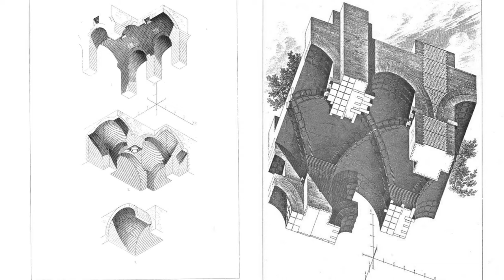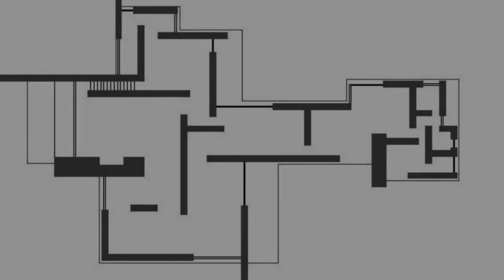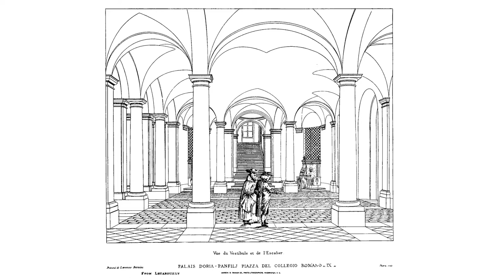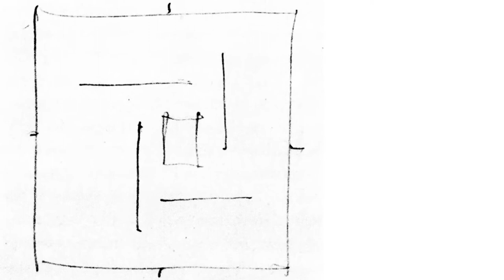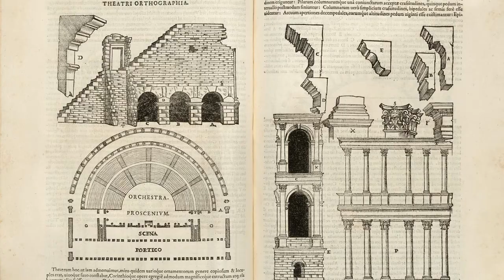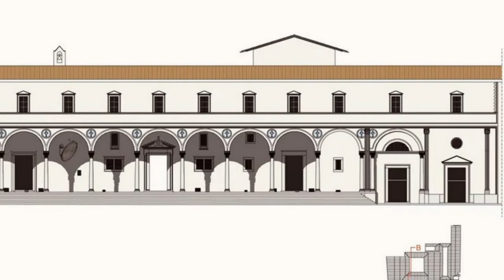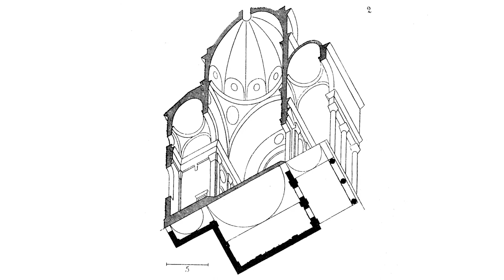Sistemas espaciais na arquitetura do Renascimento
Arquitetura e Arte do Renascimento · Tópico II (vídeo 2 de 4)

IMAGENS:

Architas. San Carlo Alle Quattro Fontane (Rome) Dome. 18 de junho de 2018. Trabalho próprio pelo carregador.
Sant’Ivo Alla Sapienza (Roma) Dome Interior. 4 de março de 2018. Trabalho próprio pelo carregador.
Augusto, Giacomo. Particolare dell’Ospedale degli Innocenti, realizzato da Brunelleschi. 2008. Trabalho próprio pelo carregador.
Choisy, Auguste. Histoire de l’architecture. Vol. 2. Paris: Gauthier-Villars, 1899.
———. L’art de bâtir chez les Byzantins. Vol. 2. Paris: Sté Anonyme de Publications Périodiques, 1883.
Day, Michael. Hagia Sophia. 22 de fevereiro de 2011.
Keete 37. Interior da igreja de São Marcos em Veneza. 12 de setembro de 2014. Trabalho próprio pelo carregador.
Kocurik. Bent Architrave of Spedale Degli Innocenti in Florence, Italy. 6 de outubro de 2013. Trabalho próprio pelo carregador.
Letarouilly, Paul. Édifices de Rome moderne. Vol. 1. Paris: Firmin-Didot Frères, Bance, 1840.
———. Édifices de Rome moderne. Vol. 2. Paris: Firmin-Didot Frères, Bance, 1840.
Livioandronico2013. San Carlo alle Quattro Fontane (Rome) - Interno. 19 de julho de 2015. Trabalho próprio pelo carregador.
Monti, Paolo. Basilica di San Lorenzo. Sacrestia Vecchia: interno con particolari architettonici e decorativi. 1975. Strisce: 4, Fotogrammi complessivi: 19, 35 mm. BEIC 6348989. Servizio fotografico (Firenze, 1975). Biblioteca Europeia de Informação e Cultura.
Piero della Francesca. Flagellazione. c. -1470 de 1444. Óleo e têmpera sobre madeira, 58,3 × 81,5 cm. Galleria Nazionale delle Marche.
Piranesi, Giovanni Battista. Veduta interna del sepolcro di S. Costanza, fabbricato da Costantino Magno, ed erroneamente detto il tempio di Bacco, inoggi chiesa della medesima Santa. 1774 de 1748. Água-forte, 54 x 78,1 cm. Vedute di Roma. Tomo I, tav. 21. Opere di Giovanni Battista Piranesi, Francesco Piranesi e d’altri. Firmin Didot Freres, Paris, 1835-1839. Tomo 16.
Rizzatto, Paolo. “MUDI”. Paolo Rizzatto, 2009.
Sailko. Interior of the Basilica of San Lorenzo (Florence). 7 de julho de 2016. Trabalho próprio pelo carregador.
Spedale degli innocenti, tondo Andrea della Robbia 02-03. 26 de abril de 2008. Fotografia própria.
Shelley, Percy Bysse. With Shelley in Italy. 1905.
TxllxT. Piazza della Santissima Annunziata - View East on lo Spedale degli Innocenti 1445 by Filippo Brunelleschi & Pietro Tacca’s Fountain 1629. 20 de abril de 2010. Trabalho próprio pelo carregador.